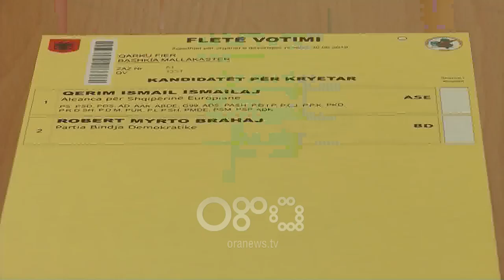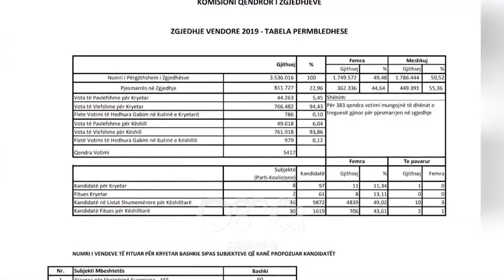RTV Ora - Shpallet rezultati final i 30 qershorit, Klement Zguri: KQZ me standarde të dyfishta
Një muaj pas votimeve, Komisioni Qëndror i Zgjedhjeve ka shpallur rezultatin final për votimet të 30 qeshorit.

Mbledhja e fundit u shoqërua me analiza dhe debate ndaj proçesit, teksa kryetari i KQZ, Klement Zguri tha se nuk mund t’i jepte një notë kaluese

Klement Zguri: "Unë besoj se KQZ në këtë proces zgjedhor ndërmjet transparencës dhe kamuflimit, standardit ligjor dhe standardit të dyfishtë, ligjshmërisë dhe arbitraritetit, neutralitetit dhe anshmërisë së qartë politike partike KQZ zgjodhi të dytën.

Por ndryshe e ka parë procesin nënkryetari Denar Biba, tha se në këto zgjedhje fitoi Kushtetuta.

Klement Zguri: "Politika në thelb është një marrëveshje por në asnjë rast këto mrrëveshje nuk mund ti mbivendosen marrëveshjes së madhe mes qytetarëve dhe Kushtetutës."

Në të njëjtën linjë ishte dhe përfaqësuesi ligjor i PS Eridian Salianji, i cili e vlerësoi procesin "ekselent"

Sipas rezultatit final, në votimet e 30 qershorit kanë marrë pjesë  811.727 zgjedhës, ose 22,96 % e tyre, rezultat i konfirmuar edhe më parë nga kqz, por që ka ngritur shumë debate nga palët politike, teksa opozita ka akuzuar se e majta ka mbushur kutitë në mënyrë fiktive